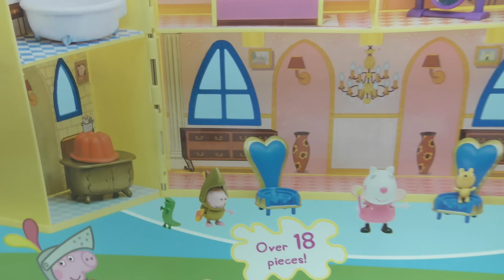Peppa Pig School Trip Train Ride! Peppa Pig New English Episodes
In this kids story, Peppa Pig and her friends go on the train. Learning to be kind.